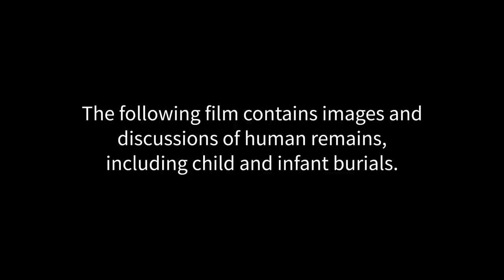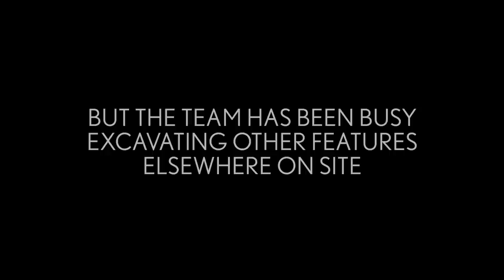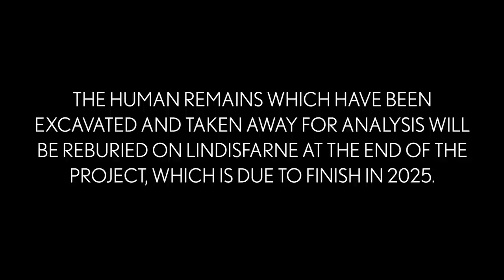Why We Dig | S1 Episode 3 | Archaeology docuseries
The team discusses the implications of the human remains found at Lindisfarne and reflects on their impact. Meanwhile, a wall proves to be a bit of a challenge for the field team, and Jodie shares a touching poem inspired by the archaeology of the island.